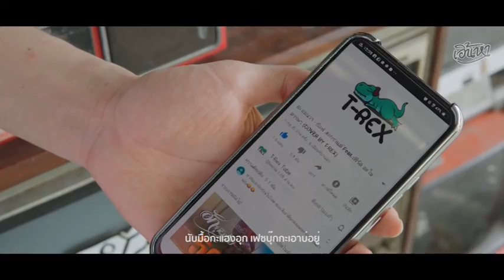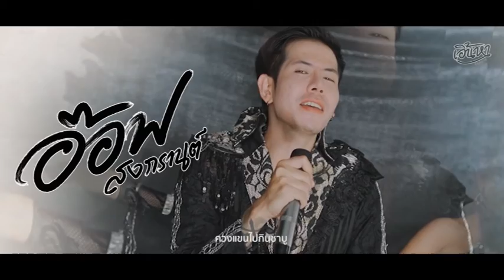EP 11 รายการลูกทุ่งไทยแลนด์ 150963 เบรก 1 พบกับเพลง ผู้บ่าวทรงโจรและชาบู